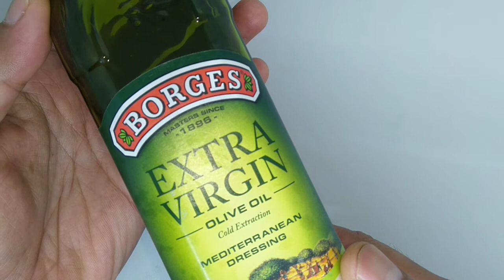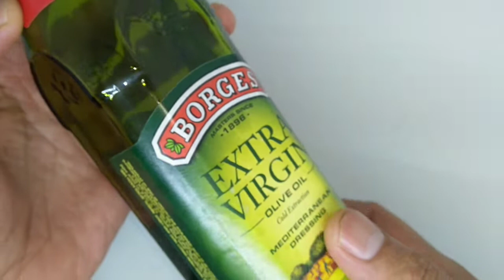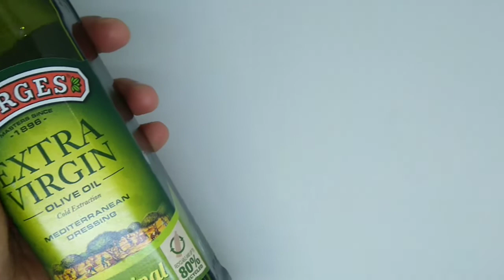Minyak buah zaitun yang bisa di konsumsi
minyak zaitun yang bisa di minum